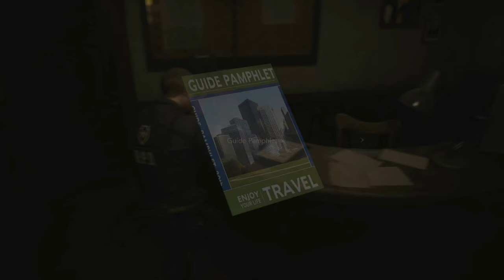Resident Evil 2 Silent Gameplay No Commentary Part 3